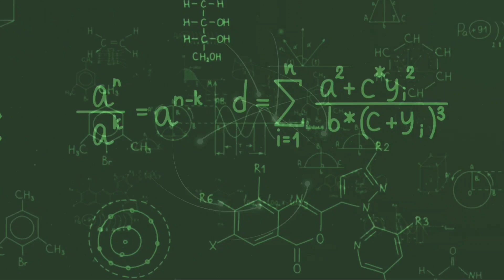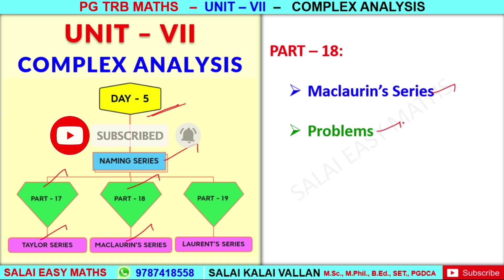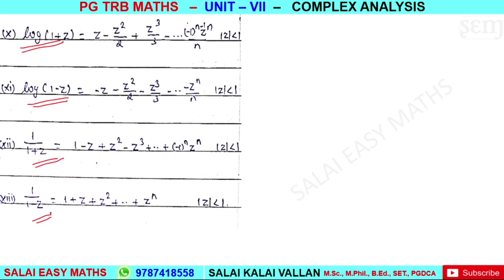PG TRB MATHS | UNIT 7 | COMPLEX ANALYSIS | PART 18 | MACLAURIN'S SERIES | PROBLEMS | EASY SOLUTION